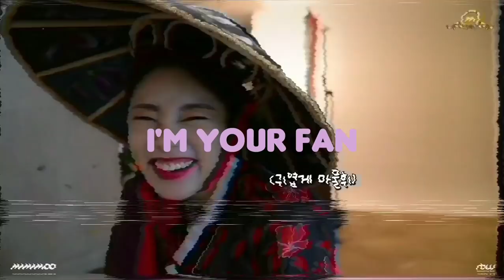Mamamoo remix/cover/dance on Reality in Black (ft moomoos)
New video, compilation of Mamamoo dance, cover, lipsync and remix their 2nd album Reality in Black.

Credits:
Mamamoo
Mintbox
Moomoosubs
Idols Radio